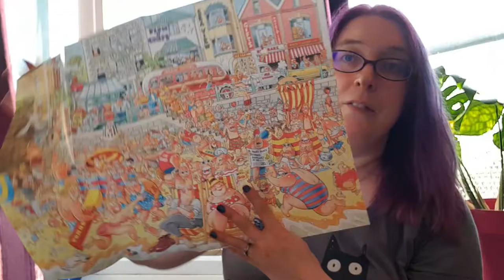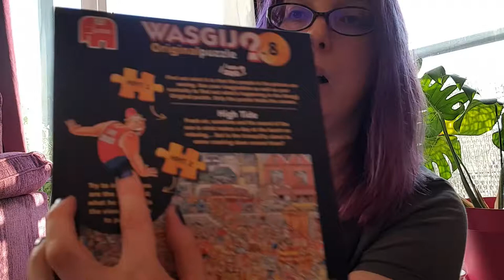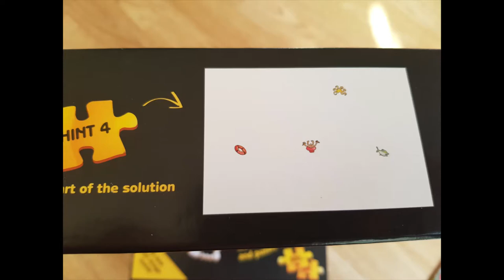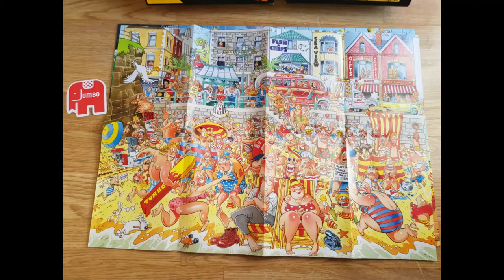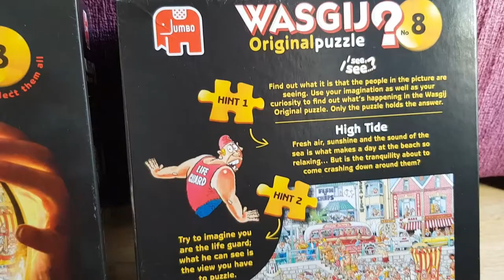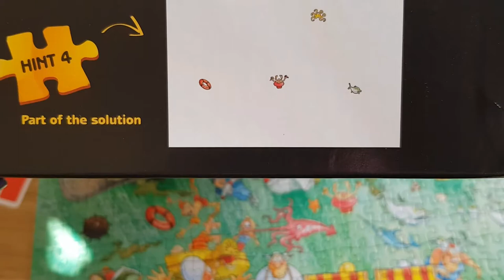Completed Solution WASGIJ Jigsaw Puzzle HIDE TIDE Seaside Cartoon WASGIJ? Original 8 No. 17225 Cheat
This Video shows time lapse completion of WASGIJ ORIGINAL 8 Jigsaw Puzzle High Tide Number 17225 Original .  500 Piece Jigsaw. Its a Seaside shore line image of boats.
Includes sweep over of the finished design, stills of Actual Puzzle Picture and video walkover of completed puzzle at 7 minutes 30 seconds into video.

Music used in this video is credited as follows:-